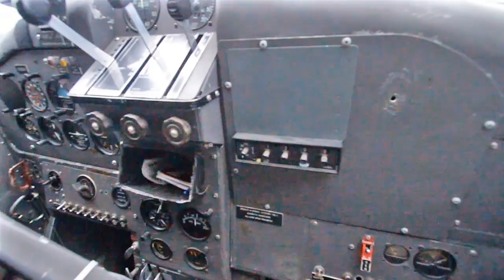DHC-2 Beaver: POV Greyhorse style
Flying western Alaska on floats